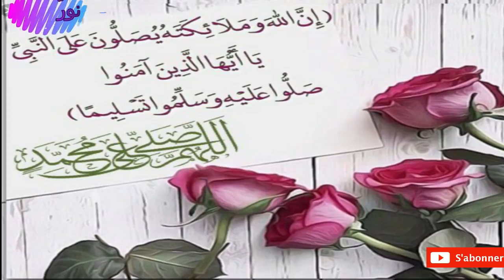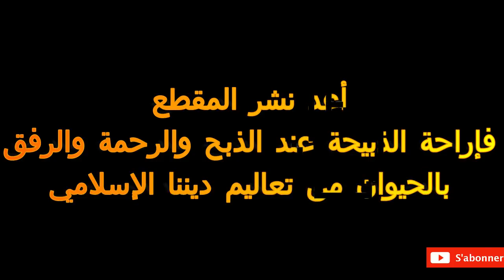🔴 شاهد.. معجزة إستسلام الذبيحة عند ذكر إسم الله عليها